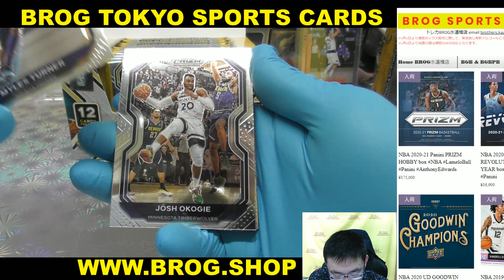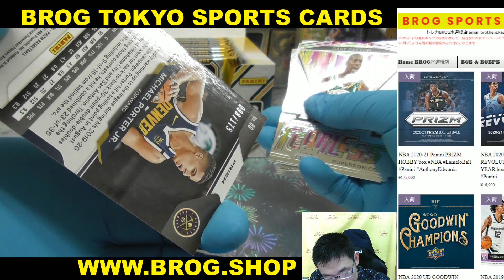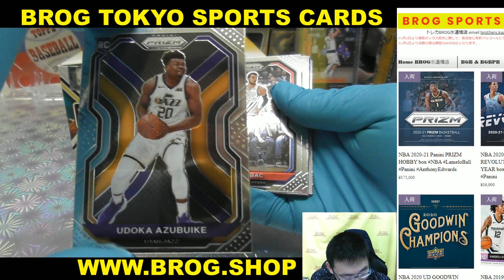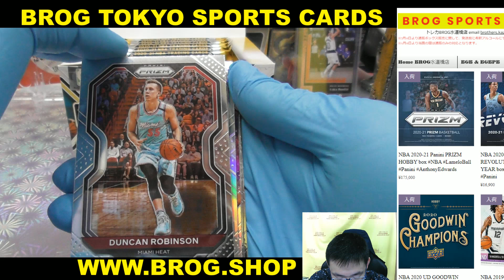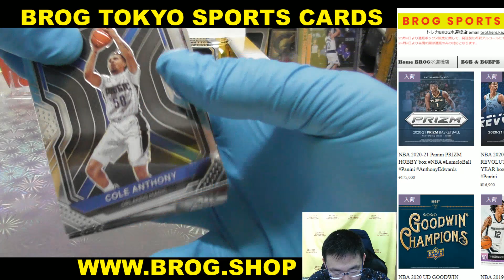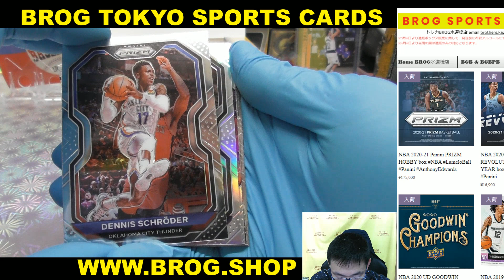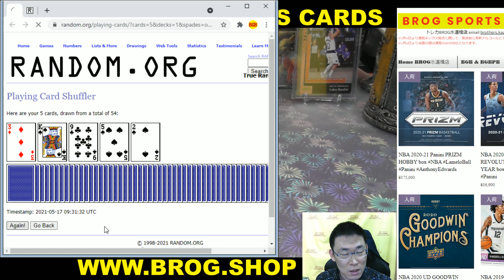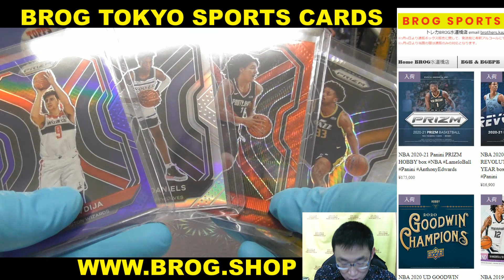toyo BGBPB NBA 2020-21 PANINI PRIZM HOBBY BOX BREAKS BROG水道橋店 トレカ開封動画 スポーツカード バスケ バスケットボール